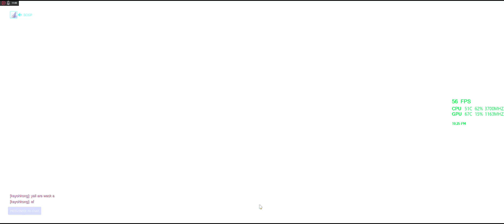Bronze Triple Q 3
Climbing through bronze with 2 blokes